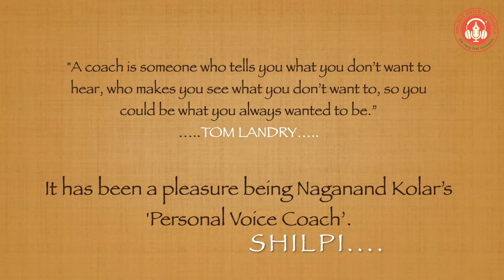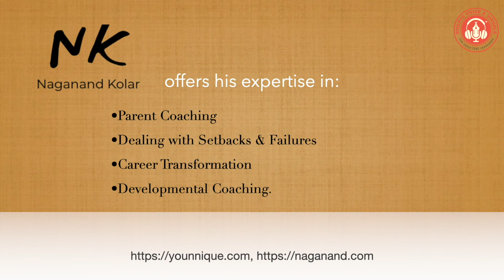Naganand Kolar's voice transformation story with Shilpi's Voice & Visuals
It was a pleasure being Naganand Kolar's Personal Voice Coach. ~ Shilpi

Naga is a Life Coach & Founder at Younnique Formative Experience Centre He needs to use his voice effectively to convey his message with the right impact on his clients, mentees and audience.

It's delightful to know how he benefited by being coached on his vocal abilities, which is of paramount importance for a Life Coach.